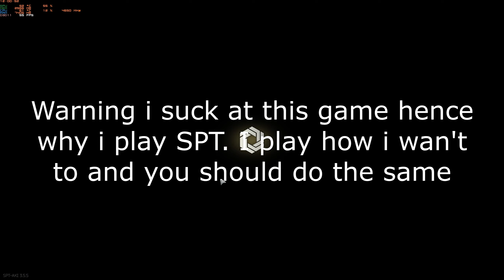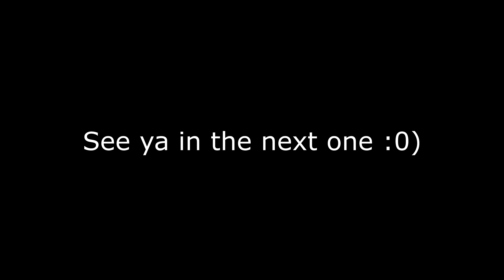No wiggle needed here SP Tarkov Part 106 Tarkov Shooter 5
Season two of SPT single player Tarkov mod

Mods Used
WAYPOINTS - EXPANDED BOT PATROLS Makes it so AI will wander around more i think. It works
ODT-ItemInfo Sorts item value in color
PROPS IN-RAID MODDING Allows me/you to mod almost everything on a gun in raid
Gunsmith trader mod
JoshJ5Hawk-SuperItems. Bigger cases and stuff
KcY-SeeItemValue. Vendor sell price in description on loot
MoreCheckmarks Shows adds a tag and show what and how much you need for hideout upgrades
BotNames. Bots will have more realistic names
ServerValueModifier. Lets you change server values
SamSwat Time and weather changer
Fin-FoldEverythingAgain
Amands Graphics and hit markers